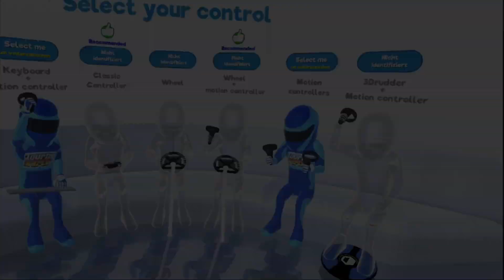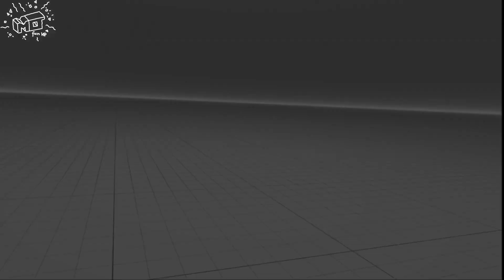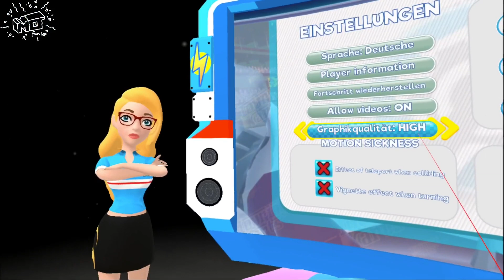Touring Karts / oculus rift (soon PSVR) ._. first impression / lets play / deutsch / german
touring karts kommt demnächst auch für PSVR und soll systemweites Crossplay haben...

vr
virtual reallity
game
fun
letsplay
deutsch
german

PSVR Games
PSVR Reviews
PSVR PlayStation VR
PS4 VR
VR Games